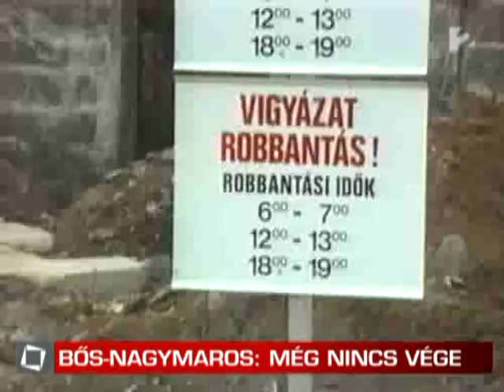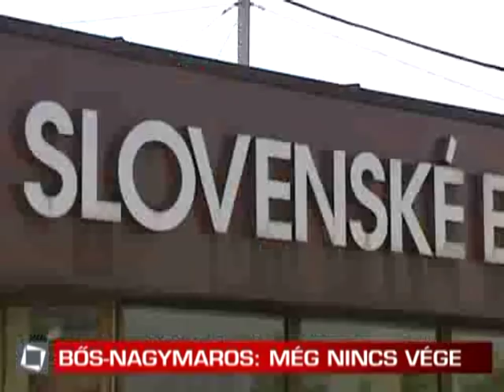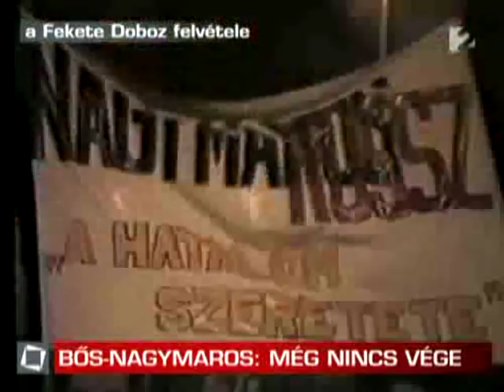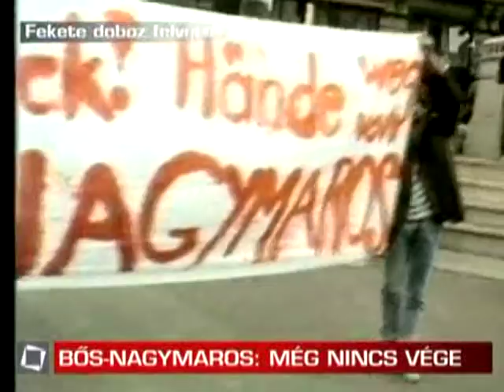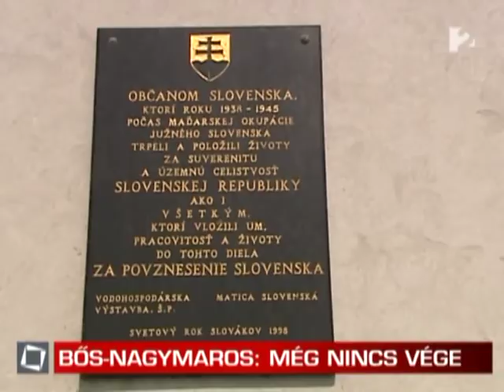Tények rendszerváltás sorozat 6. rész: Bős-Nagymaros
,,Április végén tárgyal újra Bős-Nagymarosról Szlovákia és Magyarország. Megegyezés persze még mindig nincs. És nem is lehet tudni, hogy lesz-e egyáltalán. Magyarország 1977-ben írta alá a Bős-Nagymarosi vízlépcső megépítéséről szóló szerződést az akkori Csehszlovákiával. A vízlépcsőt el is kezdték építeni. 1988-tól folyamatosan tüntettek a környezetvédők a vízlépcső ellen. Attól féltek, hogy az erőmű és a duzzasztó teljesen tönkreteszi a Duna élővilágát, és szerintük Budapest ivóvize is tönkrement volna. A Hágai Bíróság 1997-ben hozott ítélete szerint jogtalan volt Magyarország egyoldalú kilépése a beruházásból, de jogtalan volt az is, hogy Szlovákia beindította az erőművet. A Tények rendszerváltó-sorozatában Vági Barbara és Talán Csaba filmje a Bős-Nagymarosi ügyről.,,